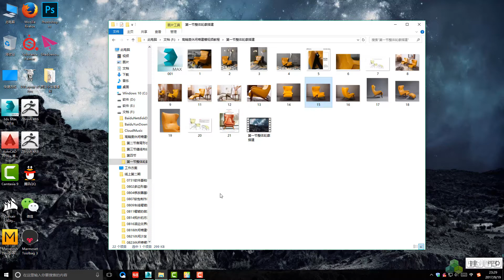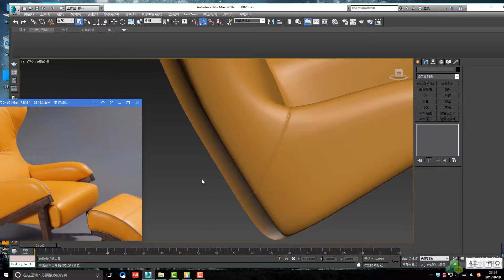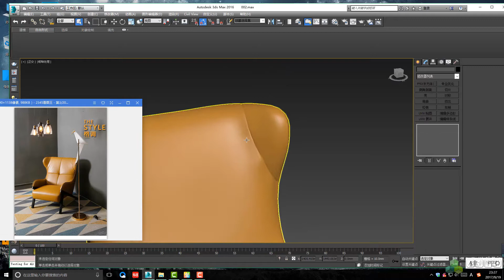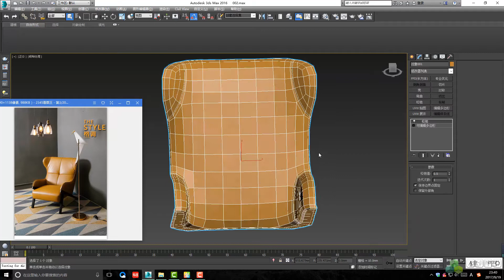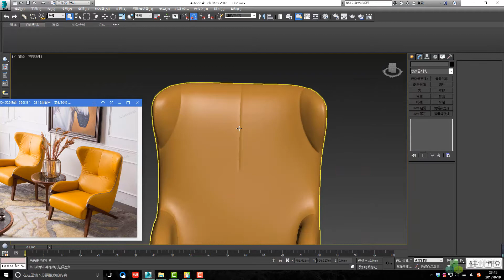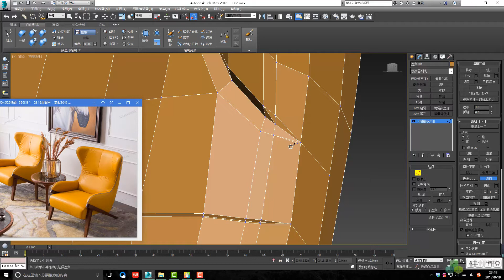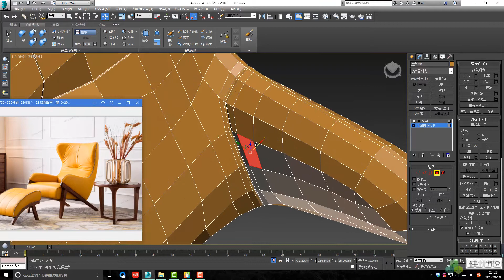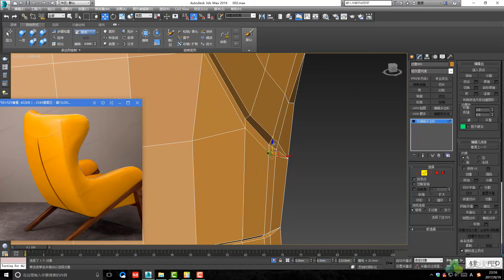Leisure chair modeling -3dsmax-Adjustments in details（04）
From the initial form construction to the final details, all have